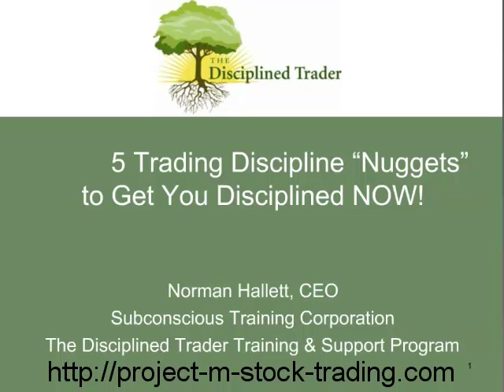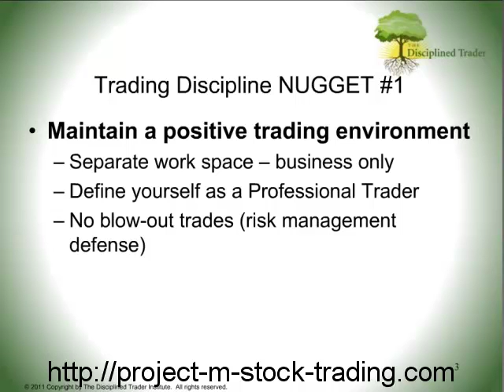5 Stock Trading Discipline Nuggets